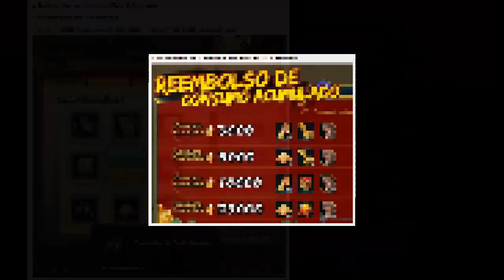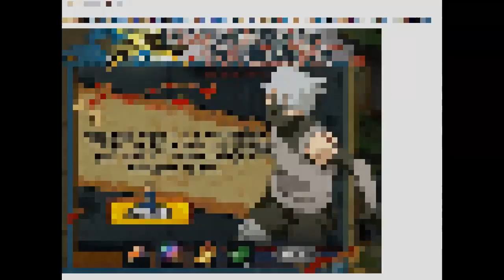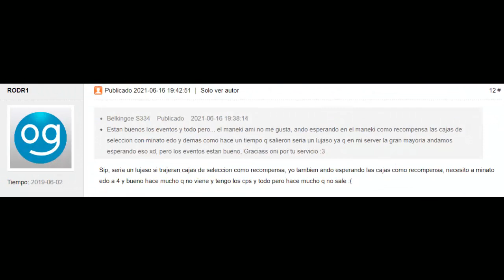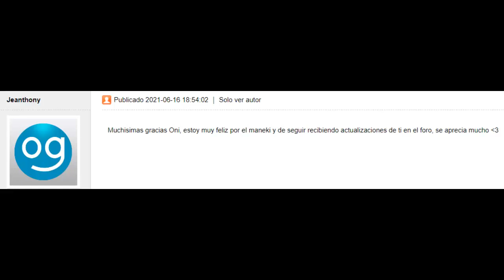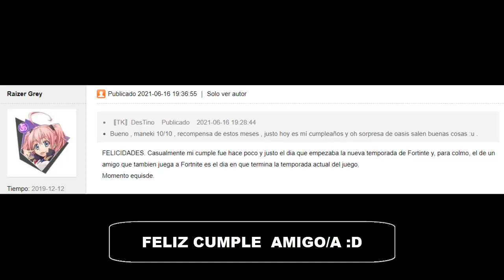POR FIN UN BUEN MANEKI - KAKUZU FUNDADOR X 25K - NARUTO RONIN EN GRAN RULETA! - ACT. 17-6-2021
★★★𝐊𝐎𝐓𝐎𝐀𝐌𝐀𝐓𝐒𝐔𝐊𝐀𝐌𝐈™ - 𝐀𝐋𝐈𝐀𝐍𝐙𝐀 𝐘𝐎𝐔𝐓𝐔𝐁𝐄𝐑𝐒 /𝐈𝐍𝐅𝐋𝐔𝐄𝐍𝐂𝐄𝐑𝐒★★★
🔥Esta es nuestra determinacion...

   🍻MIS COMPAS🍻 - YT
  Simulador de Combos " KONOHA PROXY"
       ✬ ALIANZAS ✬
🌎 Gamers y Otakus por el Mundo 🌎 - Admin: 🌺 Sara Flores 🌺